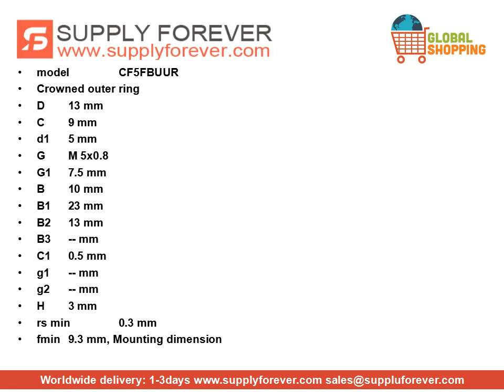IKO CF5FBUUR Stainless cam followers